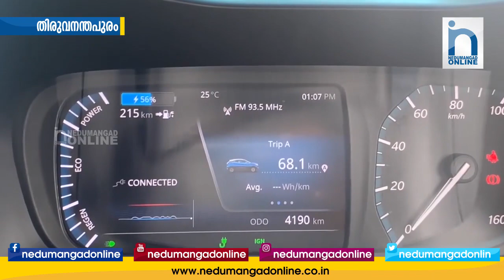ഇലക്ട്രിക് വാഹന വിപണി; മാറ്റത്തിനൊരുങ്ങി കെഎസ്ഇബി | നെടുമങ്ങാട് ഓൺലൈൻ | Nedumangad Online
ഇലക്ട്രിക് വാഹന വിപണി കുതിക്കുന്നതിനൊപ്പം മാറ്റത്തിനൊരുങ്ങുകയാണ് കെഎസ്ഇബിയും. ഇലക്ട്രിക് വാഹനങ്ങളുടെ ചാര്‍ജിംഗിനായി ജില്ലയില്‍ കെ.എസ്.ഇ.ബി എട്ടു പുതിയ ചാര്‍ജിംഗ് സ്റ്റേഷനുകളാണ് ആരംഭിക്കുന്നത്. നേമം ഇലക്ട്രിക്കല്‍ സെക്ഷനു കീഴില്‍ ജില്ലയിലെ ആദ്യ ചാര്‍ജിംഗ്സ്റ്റേഷന്റെ പ്രവര്‍ത്തനം ഇതിനോടകം കെ.എസ്.ഇ.ബി ആരംഭിച്ചു കഴിഞ്ഞു.